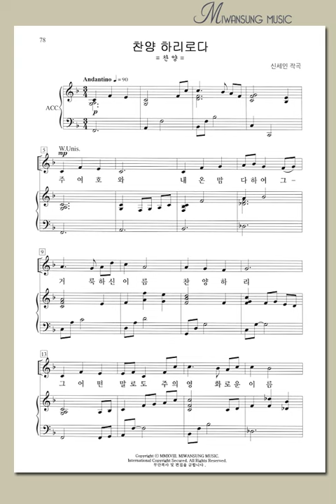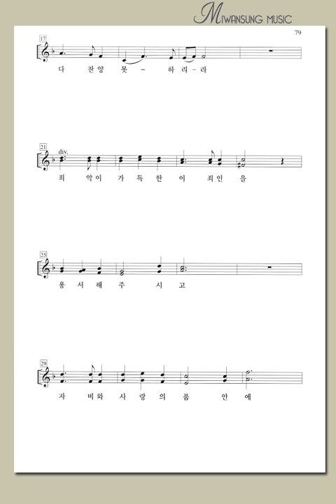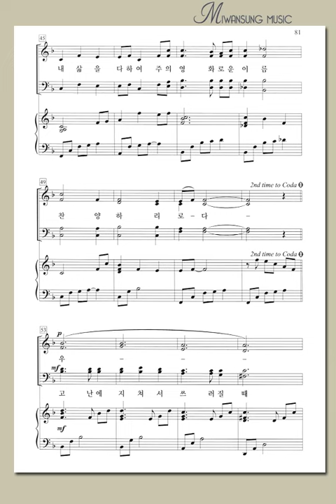쉽고 은혜로운 찬양6집 / 찬양 하리로다 / 알토파트